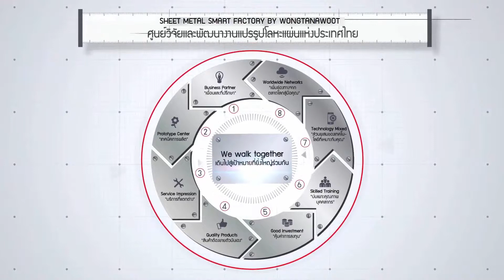ลูกมือมืออาชีพงานพับ ของ fabricator 4.0 - Robot Bending ER220 กับ Estun By Wongtanawoot [1]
Estun Robot Bending นิยามใหม่ของการพับ Automation ประหยัดเงินลงทุน

Estun มาพร้อมเทคนิคในการต่อพ่วงกับเครื่องพับที่ไม่เหมือนใคร ด้วยระบบ smart software
+ ผสานความแม่นยำของการทำงานร่วมกันระหว่าง Robot เข้ากับเครื่องพับ
+ ตรวจสอบความพร้อมของทั้งกระบวนการพับในทุกขั้นตอนด้วยระบบ sensor ส่งสัญญาณระหว่างอุปกรณ์รอบตัว
+ เทคนิคการพับอัจฉริยะที่ตอบสนองการทำโปรแกรมพับในแต่ละชิ้นงานได้อย่างรวดเร็วด้วย smart software
+ ออกแบบมาให้เอวอยู่ต่ำเป็นพิเศษ ลดประเด็นเรื่องการยกตัวของแท่นพับ เพิ่มเสถียรภาพในการพับได้มากกว่า
+ เชื่อมต่อกันระหว่างเครื่องพับใกล้เคียงหรือไลน์การผลิตได้หลากหลายความต้องการด้วยระบบที่ออกแบบมาเฉพาะสำหรับงานพับ

Estun สร้างโอกาสของการอยู่รอดด้วยนิยามของการพับที่ทำให้คุณเพิ่มคุณภาพ ปริมาณงาน แต่ลดต้นทุนได้ดีกว่าในอนาคต

ดูสเปคของแขนกลสำหรับงานพับ ได้ที่

ชมเครื่องจักรงานแปรรูปโลหะแผ่น พันช์ ตัด พับ ม้วน เลเซอร์ เพิ่มเติมได้ที่

85 ถ.กาญจนาภิเษก แขวงบางบอน เขตบางบอน กรุงเทพฯ 10150